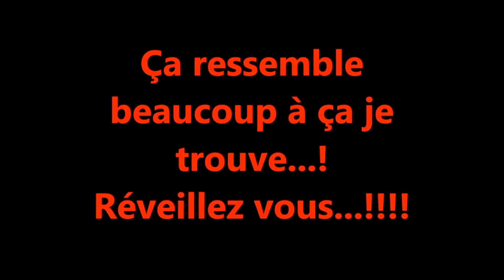Le temps nous est compté ou échec et mat